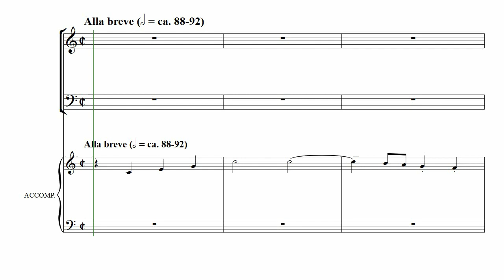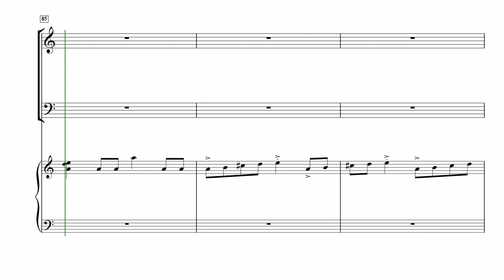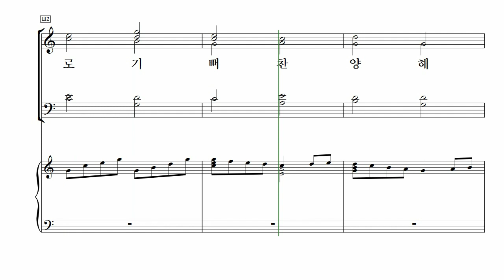[중앙아트] ‘중앙성가 3집 개정판’ 04. 영으로 노래하라 – 베이스 MIDI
04. 영으로 노래하라 – John Paige